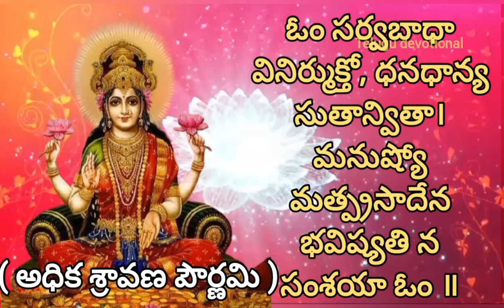రేపే అధికమాస శ్రావణ పౌర్ణమి స్నానం చేసే నీటిలో ఇది వేసుకుని చేస్తే దోషాలు, తొలగి అష్టైశ్వర్యాలు !